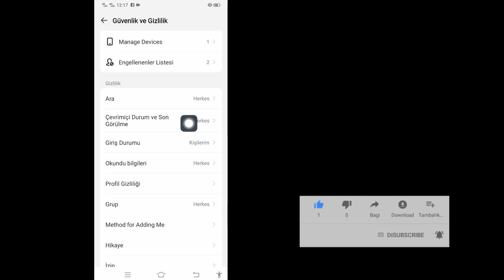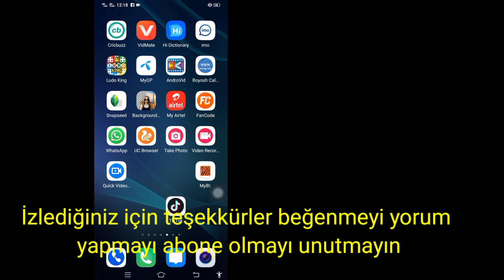imo messenger'da çevrimiçi durum nasıl kapatılır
imo'da çevrimiçi durumunuzu gizlemek ister misiniz?  imo android'de çevrimiçi durumun nasıl gizleneceğini öğrenmek için bu videoyu izleyin.

 Birçok imo kullanıcısı, imo uygulamasında çevrimiçi durumun veya yeşil onay işaretinin nasıl gizleneceğini soruyor.  Şimdi siz de görünmez olmak istiyorsanız ve çevrimdışı sohbetin imo'daki çevrimiçi aktif durumu gizlemesini istiyorsanız, bu videoyu izlemeye devam edin ve imo çevrimiçi durumunu nasıl gizleyeceğinizi öğrenin.